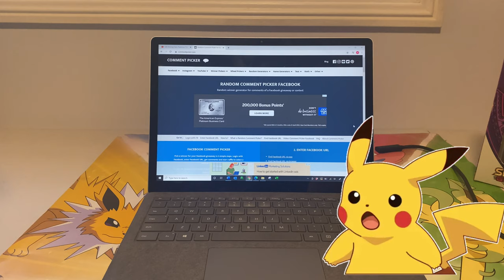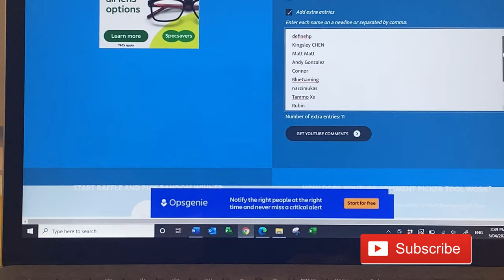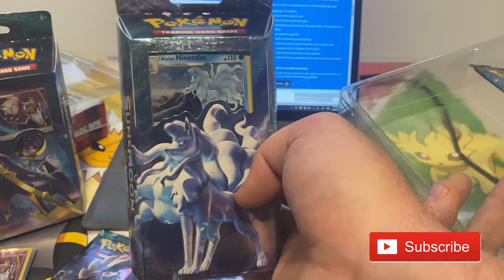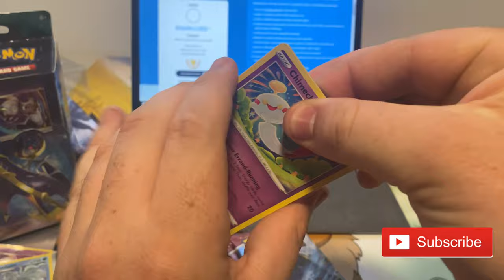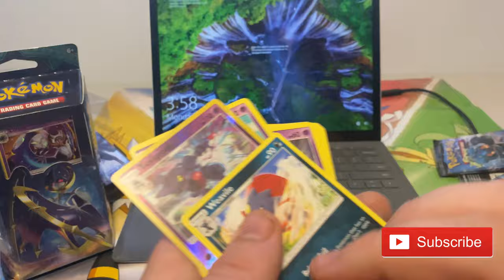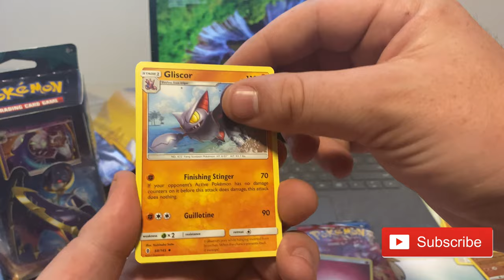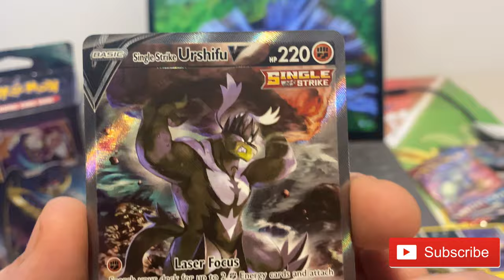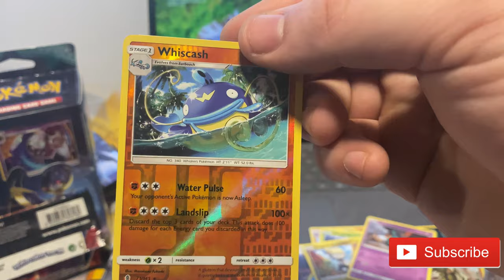Giveaway Winner... Pokémon TCG... Booster Pack Opening...Guide for: How to pull Urshifu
Congratulations to our Winner!!! And of course Boogle bringing some Magic!! With some awesome pulls and more.

Remember the rules were👇🏻 so nothing is 100% till confirmed.

2- Like the video.
3- Comment down what was the best card pulled #(insert Pokémon)Pull. I.E.

Confirmation will be requested on rules 1-2 so take a screenshot to make it easier

Please keep in mind we are new to YouTube and new to using software to make content so we apologise if there is any poor quality moments.

Battle Me Bro
Current Score Board
Boogle- 1 Brad- 2

Music and Sounds By: Tègan Brissett